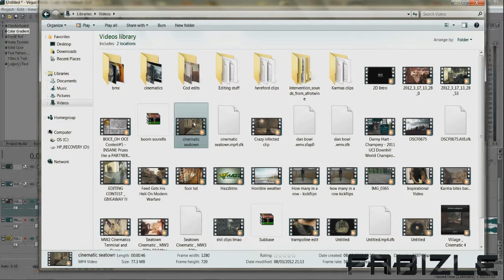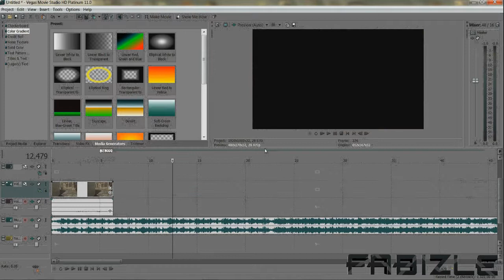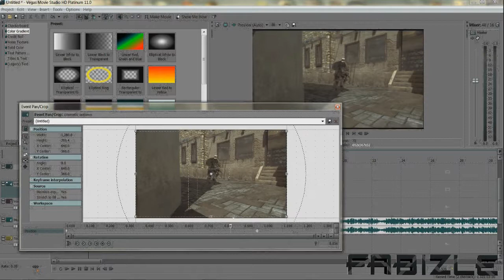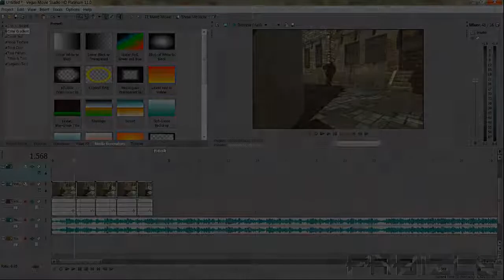Sony Vegas tutorial : Cool pulsating black bars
sup. This is my second tutorial and its done on a very simple effect that there isnt many tutorials for. i enjoy doing these so if you like them please leave a like and leave a suggestion in the comments for the next tutorial :)